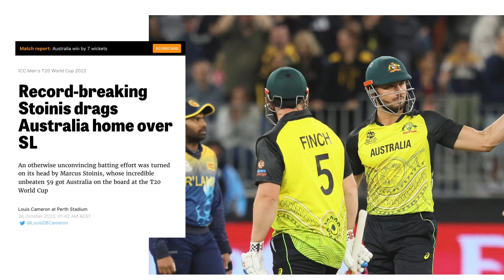'Astonishing' Stoinis belts record 50 | Instant World Cup Recap | Unplayable Podcast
Chasing 158 to defeat Sri Lanka at Perth Stadium, Australia had a little wobble in their innings before Marcus Stoinis went full Hulk on the Lankans, bashing a record-breaking 17-ball half-century (the fastest by an Aussie man in T20Is) to power his side to a comfortable, and net-run-rate satisfying victory.

Louis Cameron was there and breaks down the win with Josh Schonafinger.